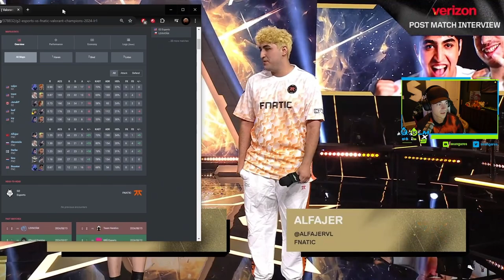Sgares Is Impressed By The Interviewer's Skills In Alfajer's Interview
➡️credits-